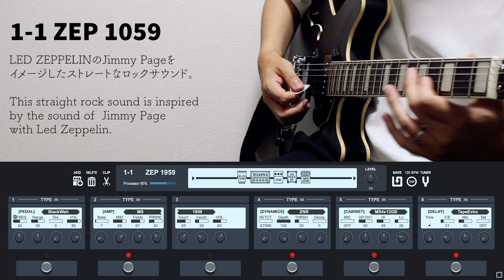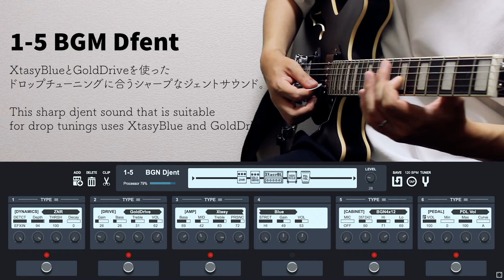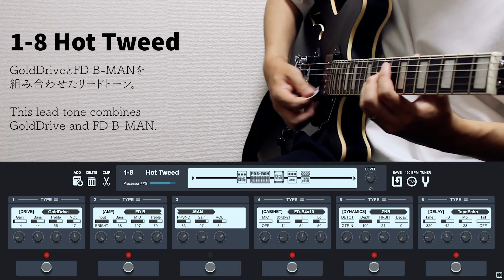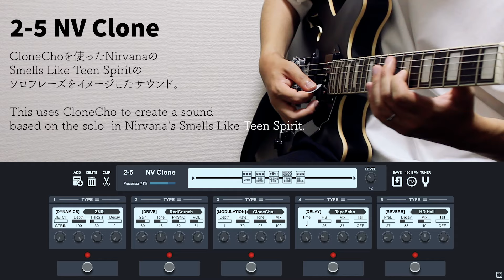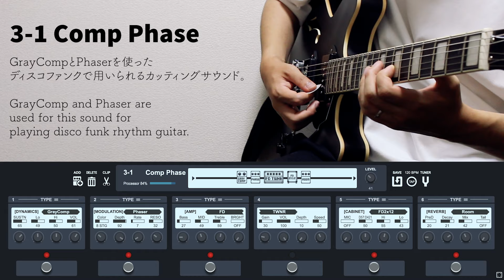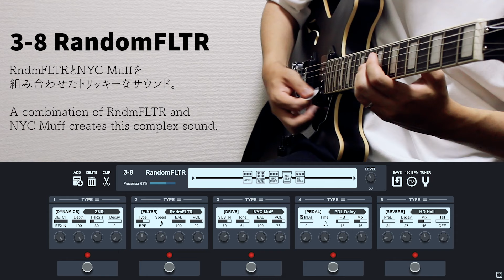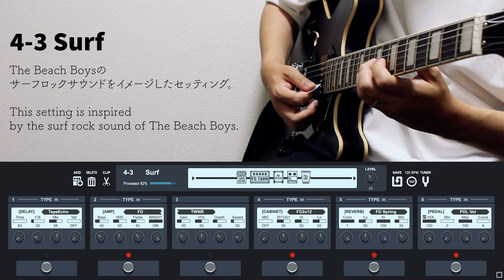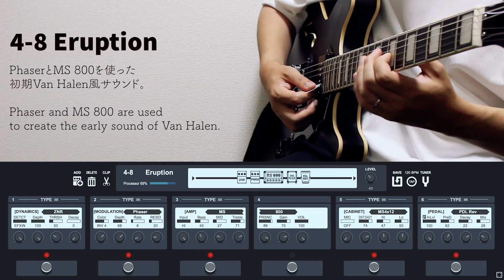神コスパエフェクター ZOOM G1X 全てのプリセット鳴らしてみた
皆さんこんにちは やざわです

今日は 人気商品 G1Xのエフェクトサンプル
50種類を全て弾いてみました

録音環境は
ギター → そのままG1X →
そのままSSL2 → MAC Book Air / GarageBand
EQイジリなし、リバーブなし となっています

少し音が軽いのが気になりますが、
コストパフォーマンスを考えると十分すぎる性能だと思います
これがこの金額で買えるのは 凄いですねぇ

曲は あいみょんさんのマリーゴールド
エフェクトの違いを分かりやすくするために
最初から最後まで 全て同じ曲を演奏しました

本当におすすめの機材です
ギターを始めたばかりの初心者の方、
最初のエフェクター なににしようかなとお考えの方に
特におすすめしたい機材です